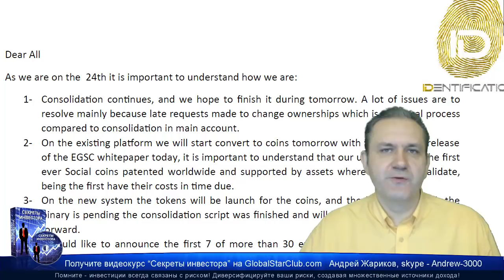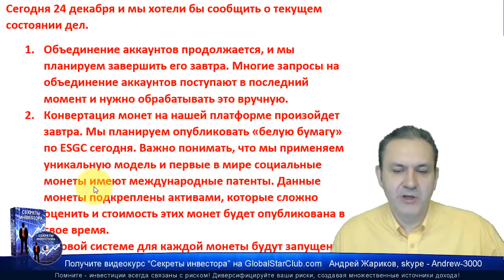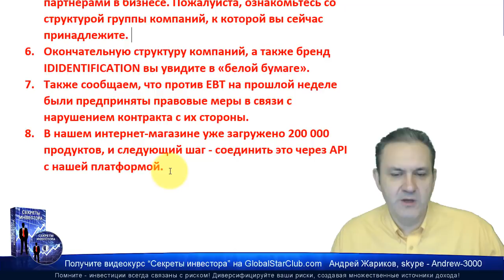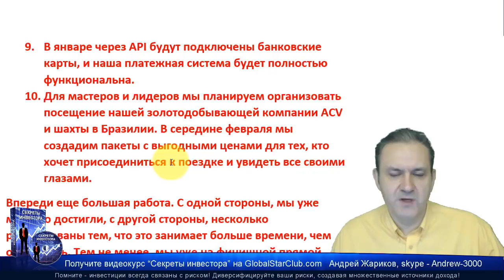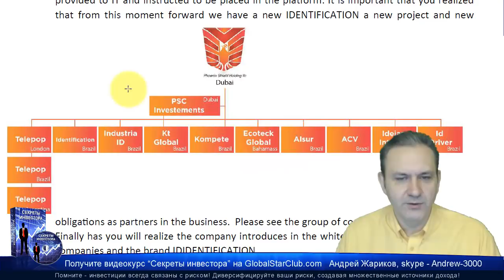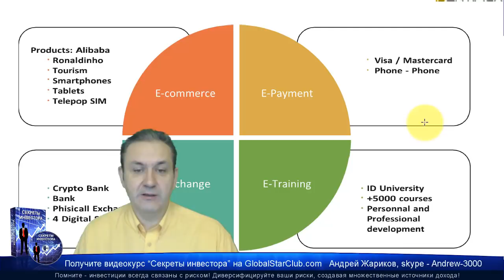IDENTIFICATION - Объявление от 24.12.18